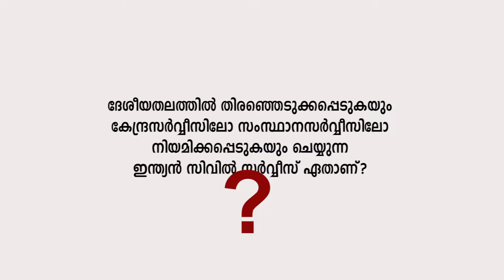indian civil service | SSLC Social science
SSLC pareeksha munnorukkam - social science program produced by kitevicters